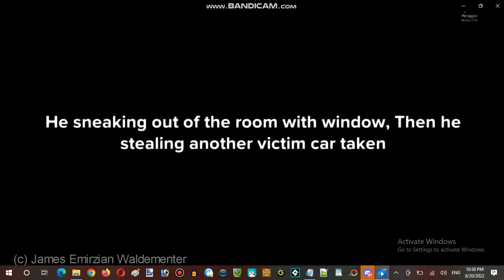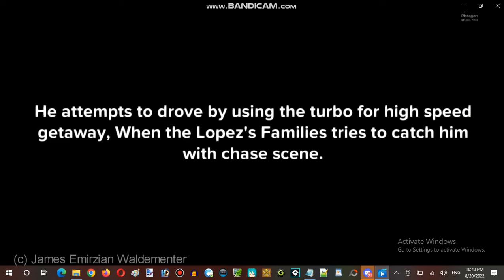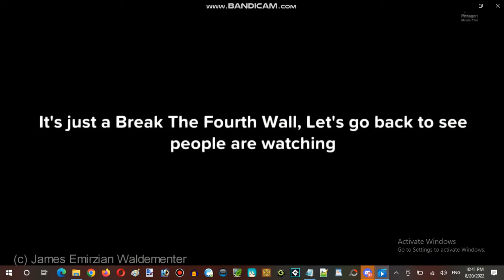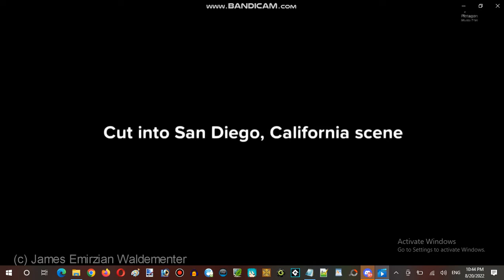Saturday Anime Night Time Streaming Hour at Terminal Internet Reality Establishment 07 Part 14